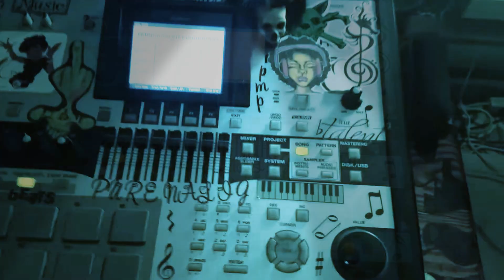Hip-Hop Don't Stop